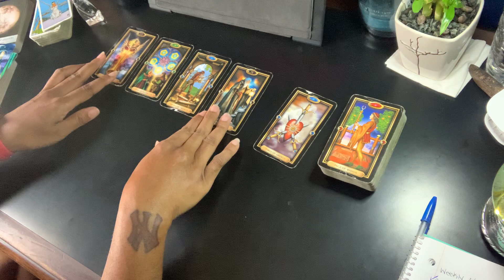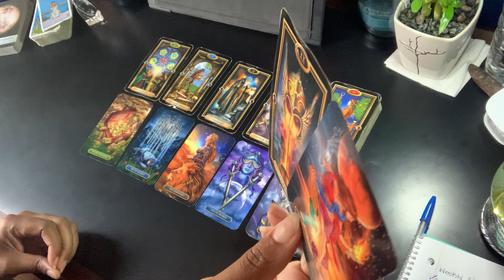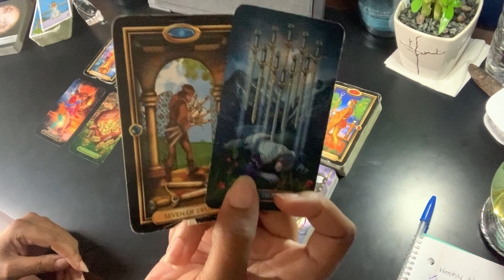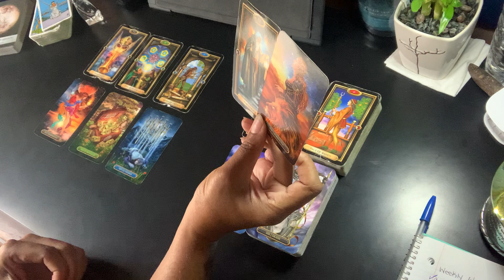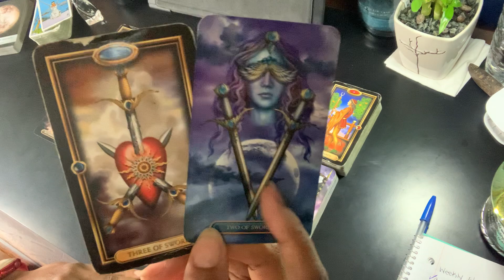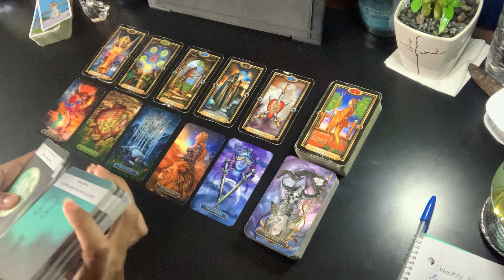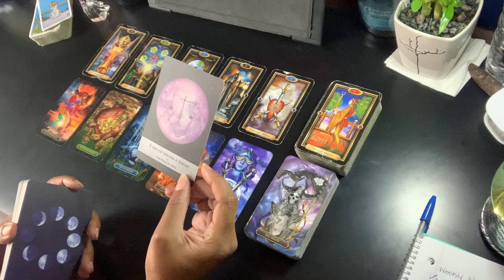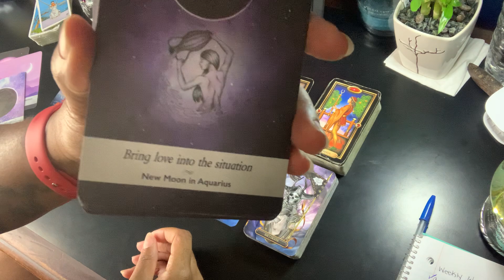Cancer - Love yourself more than this situation | June 2021